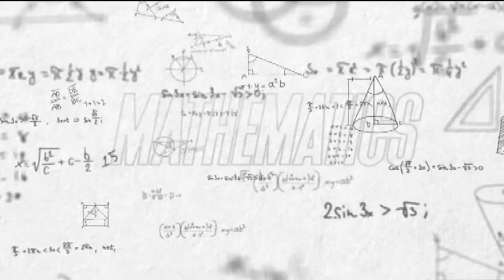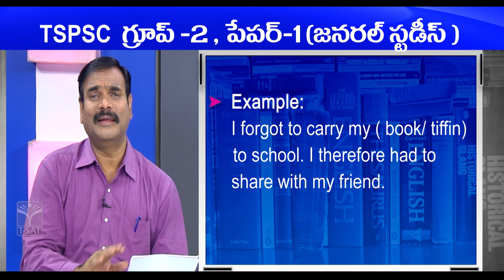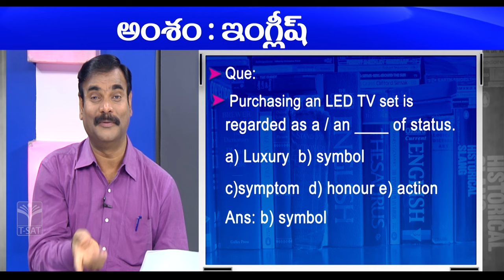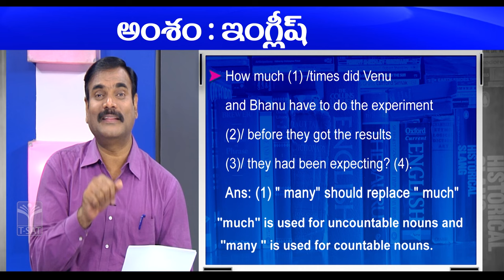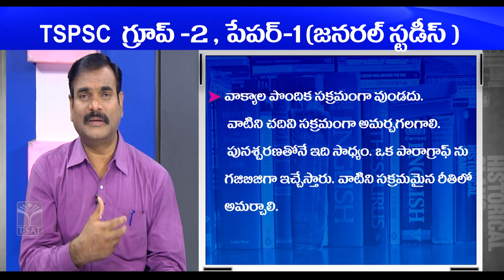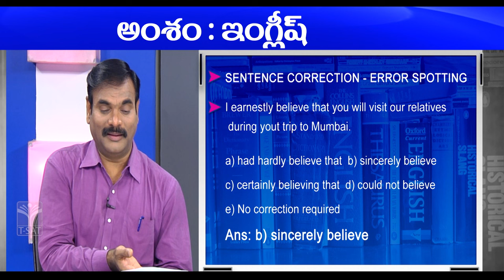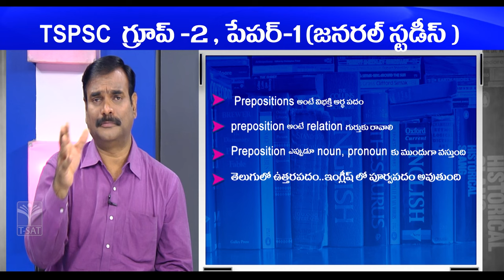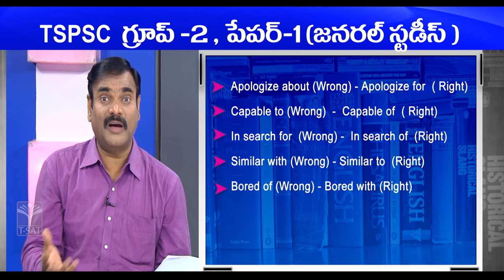GENERAL STUDIES - ENGLISH (PART-1) || TSPSC GROUP-2 || 30.12.2023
T-SAT Network Digital Classes are Now Available on Following Platforms:

👉Install T-SAT App:
1. For Android Users: Play Store
2. For Apple Users: AppStore

HATHWAY
444
445

BRIGHTWAY
49
50

SITI VISION
39
40

SSC BARATHI
71
72

RVR
133
134

SITI CABLE
38
39

BCN
851
852

AIRTEL
948
949

SUN DIRECT
195
196

2484

2483

GTPL
94
93